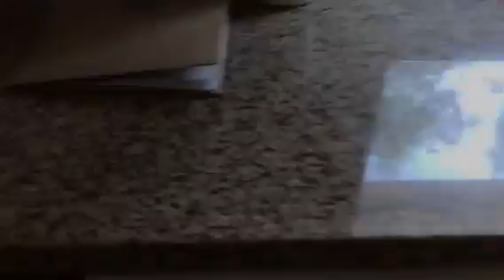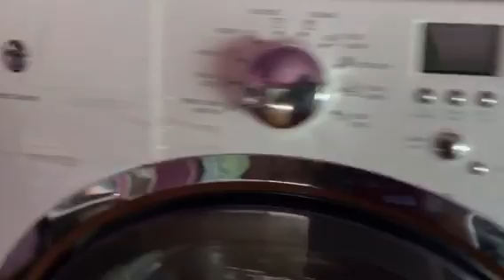HALE KAI O'HUALALAI - HOME FOR SALE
BUYERS REPRESENTATIVE FOR THIS PROPERTY: Claire K. Bajo RS57707 SRES CNE | | | Island Home Realty, Inc RB19983 | Seller represented by Hawaii Life